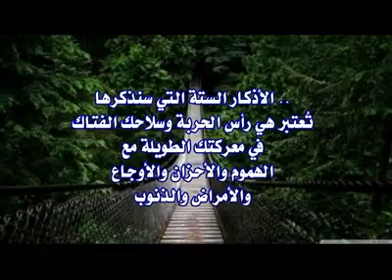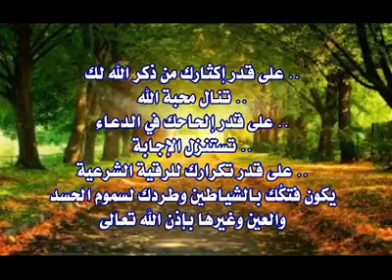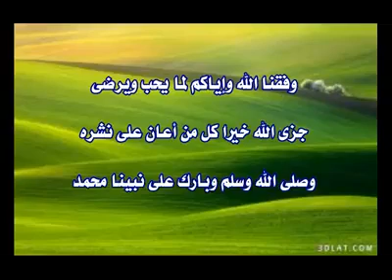الأذكار الستة هي السلاح الفتاك للقضاء على الهموم والأحزان ...